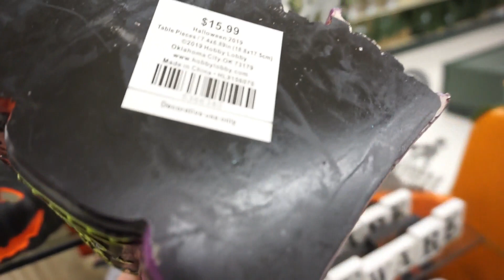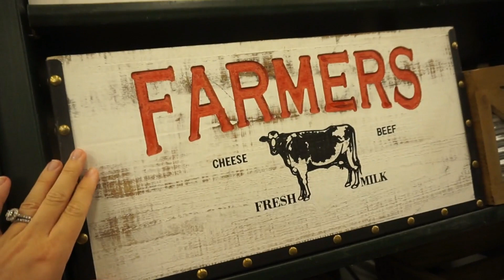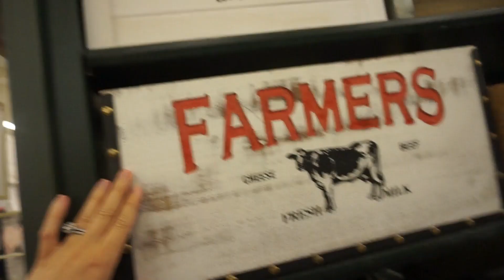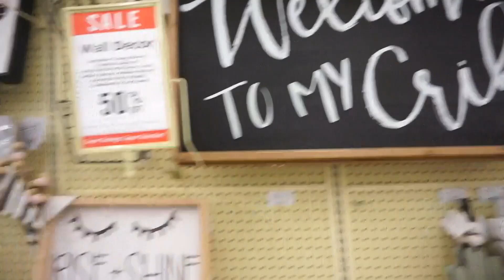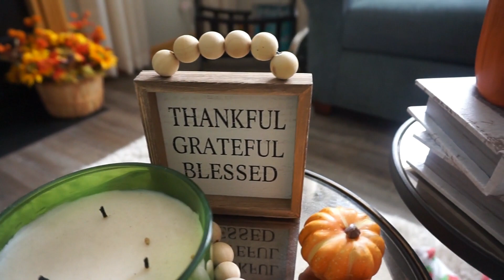SICK SICK SICK!! CLEAN WITH ME AND HOBBY LOBBY SHOP/DECORATE MY MOMS HOUSE FOR FALL!!!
We are still kinda sick we’ll definitely piper is! I feel bad this is her first time but she’s being a trooper! We are cleaning some of the house and then we got invited to Hobby Lobby to decorate my parents house Fall addition! So I thought it would be fun to Vlog it! We had so much fun :)

Get to know me: I’m 27 and a married we have a 11 month old baby girl name piper and we call her pip, pj , babygirl! We love her so much! I love cleaning and cooking and organizing! Piper is always happy and smiling haha!! See you in my next video🥰🥰🥰